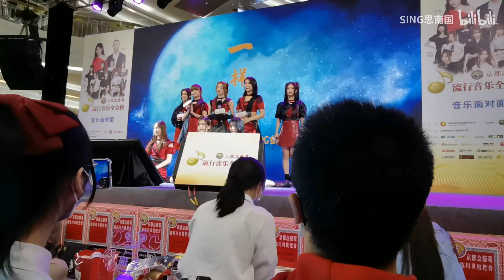【SING女团】流行音乐全金榜《音乐面对面》活动饭拍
B站原作者：SING思南国